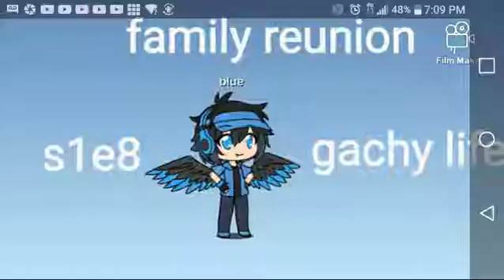family reunion (gachy life) (s1e8)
oringal release: oct 29 2020